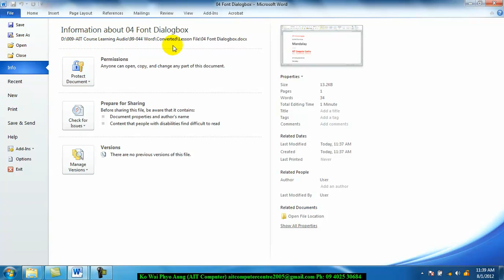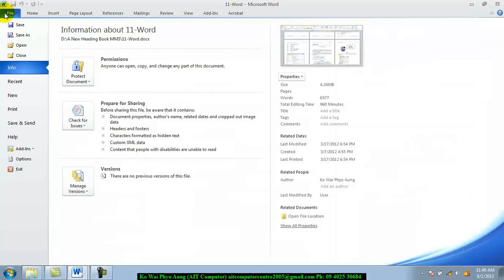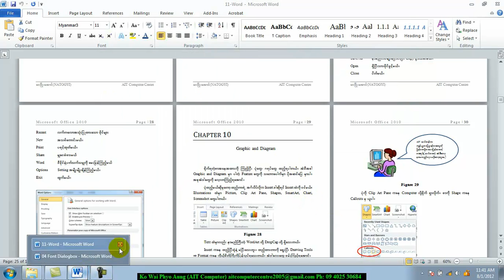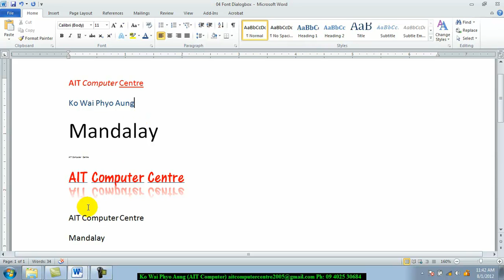13 File Office Button